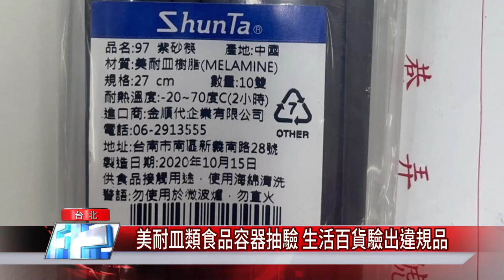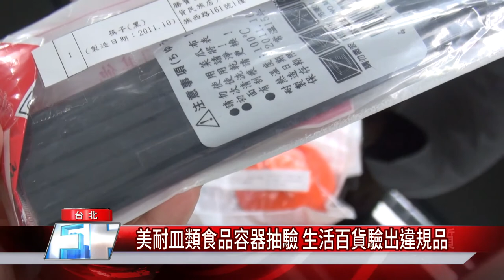塑膠 餐具| 美耐皿類食品容器抽驗 生活百貨驗出違規品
為保護民眾使用食品容器具的衛生安全，台北市衛生局抽驗20件美耐皿類食品容器具，結果有6件溶出試驗不符規定，2件產品標示不符規定。